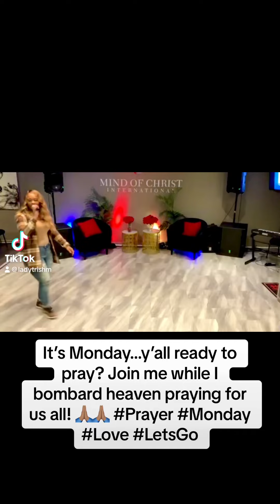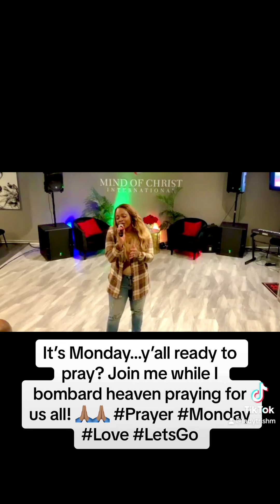Prayer Time— Let’s go IN! 🙏🏽🙏🏽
It’s Monday…y’all ready to pray? Join me while I bombard heaven praying for us all! 🙏🏽🙏🏽